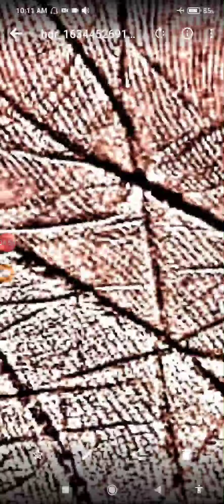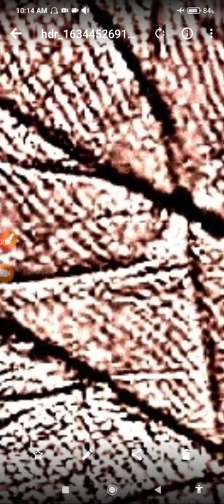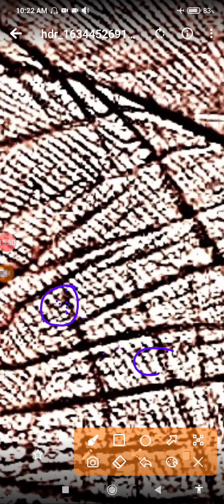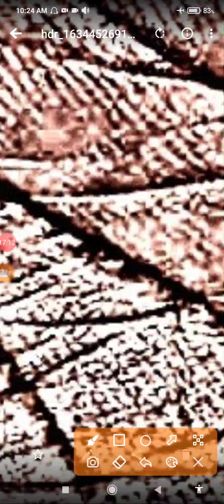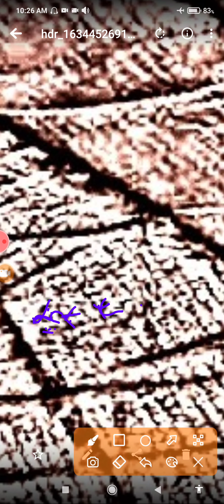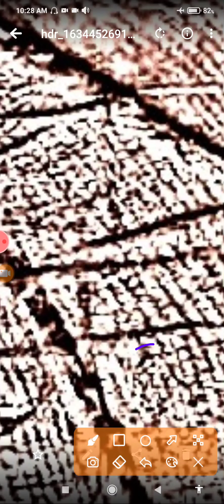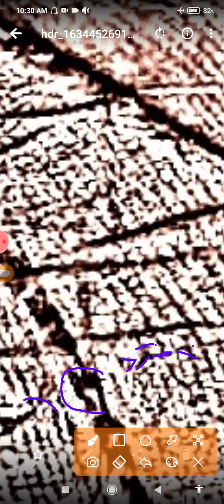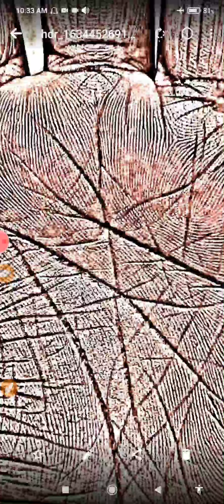क्या मुझे अपने पति के निर्णय को मानना चाहिए या मैं जो सोचती हूं उस पर आगे चलु